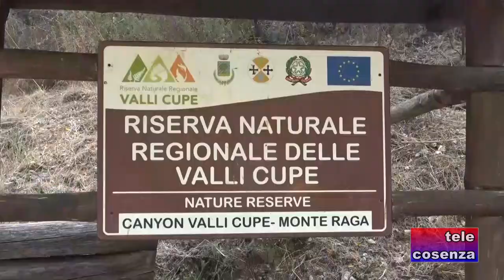Sersale: il fascino misterioso del canyon delle Valli Cupe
E' un'area naturalistica ancora tutta da scoprire, quella delle Valli Cupe, nel territorio intorno a Sersale. Un'area piena di sentieri che portano a gole, monoliti, cascate e che consentono anche di scoprire una fauna e una flora davvero ineguagliabili. Nella riserva delle Valli Cupe, dalla forma dialettale “cupate”, ovvero scavate, ci sono dei veri e propri gioielli naturalistici. Oggi vi mostriamo il canyon, che si raggiunge con una breve escursione, da fare, ve lo consigliamo, sempre con una guida esperta, anche se il sentiero non presenta particolari difficoltà. Il canyon delle Valli Cupe, unico in Italia per caratteristiche geomorfologiche, si presenta con pareti tagliate verticalmente e molto aspre, con tanti piccoli anfratti scavati dagli agenti atmosferici, regno esclusivo di uccelli rapaci, che qui nidificano, e di diversi anfibi. Scavato in un conglomerato poligenico in matrice di arenaria, è ricco di specie vegetali di rara bellezza, come la felce bulbifera, residuo di flora sub-tropicale risalente al Terziario, oggi presente in pochissimi ambienti del Sud Italia. Il canyon in alcuni tratti è largo solo pochi metri e profondo più di cento. Un corridoio naturale, in cui la luce gioca con le ombre, suscitando intense emozioni. E' lungo più di 7 chilometri e ha 60 milioni di anni. Visitarlo è davvero un'occasione per fare un viaggio nel tempo.